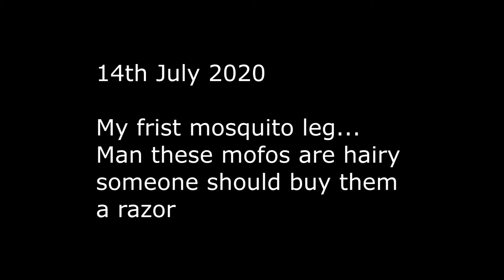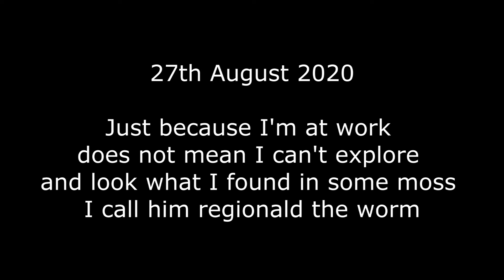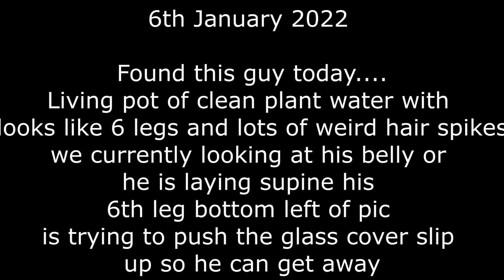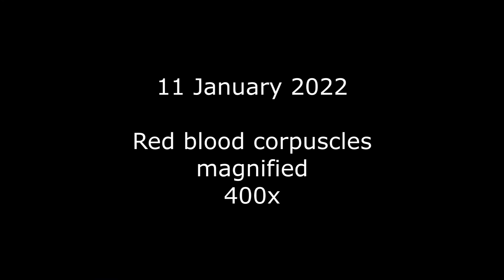My microscopy journal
A very rapidly and poorly edited video of my adventures into the world of microscopy